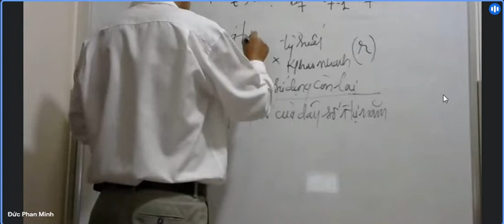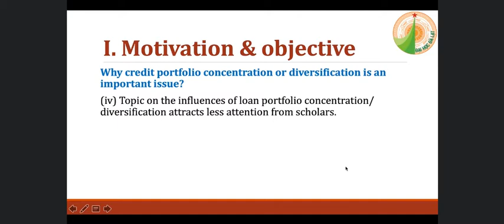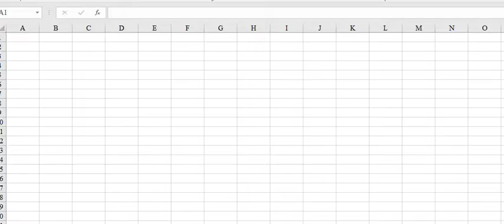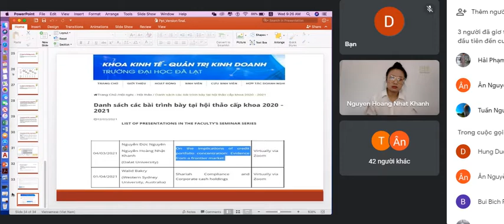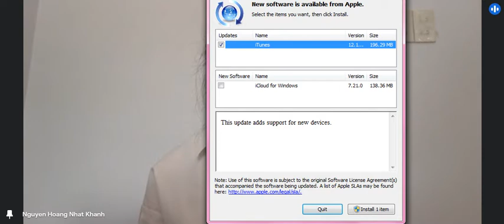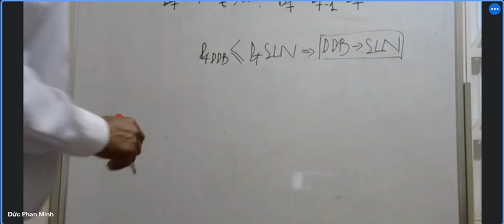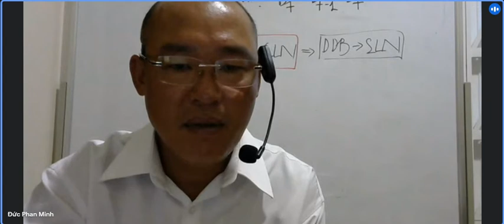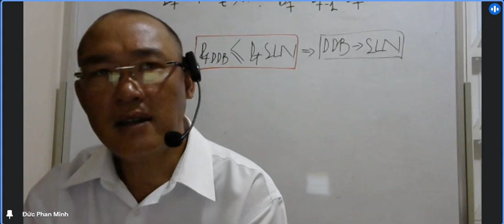Quản trị tài chánh doanh nghiệp 2